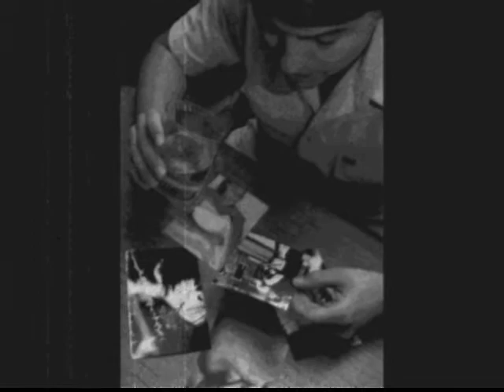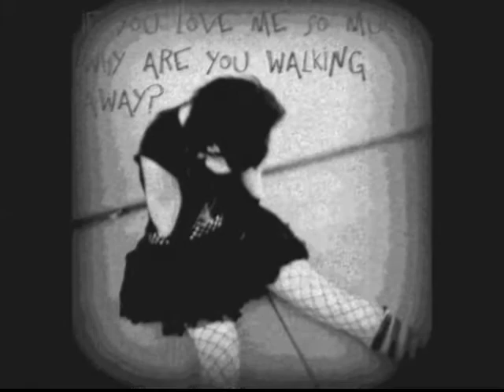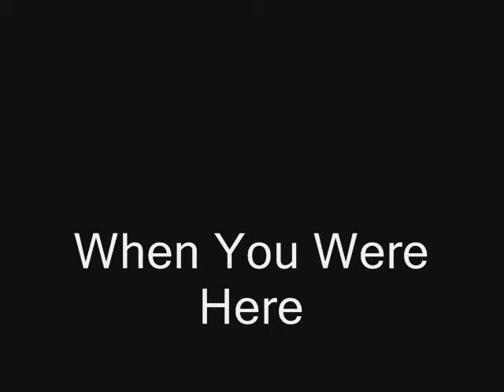When You Were Here.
Testing. No Copywrite intended. This song was done by Jeff Timmons and Downloaded free . The video was made entirely BY ME, except the music.